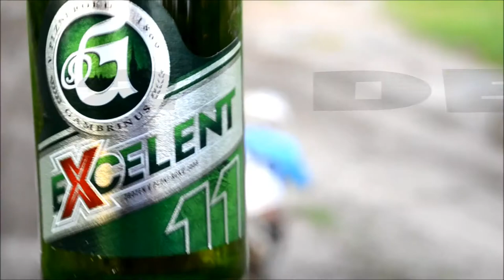HRT - Training in Bogatynia vol.2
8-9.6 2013. Pohodovej HRT trénink in da Bogatynia ve složení Filip Kaprálek, Martin Mizera a Jakub Bulušek.